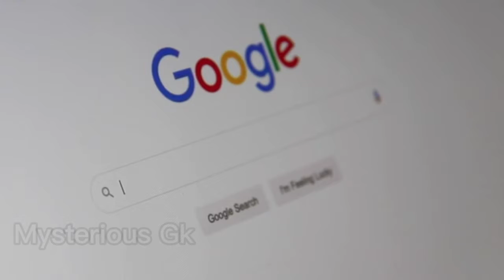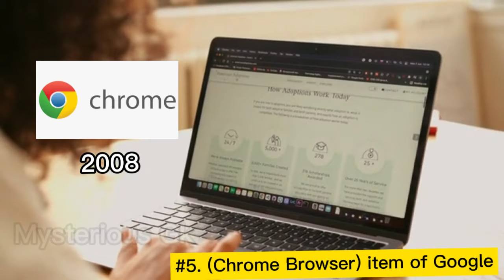Most Amazing Facts About Google | 10 Interesting Facts About Google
Most Amazing Facts About Google | 10 Interesting Facts About Google ‎@Mysterious GK